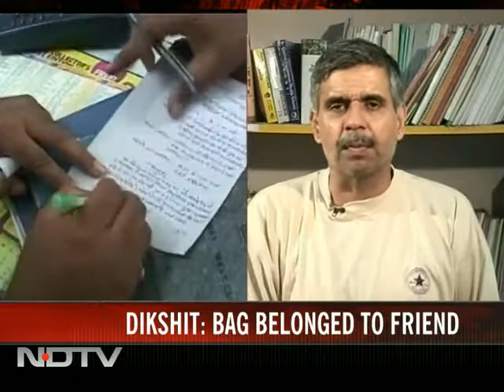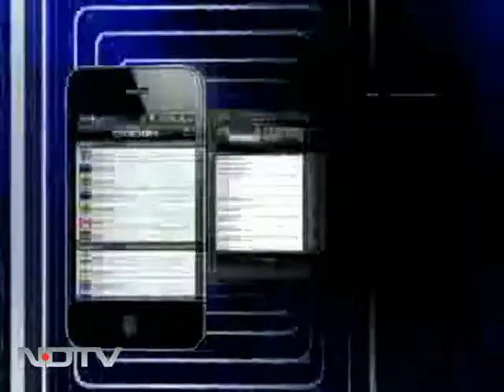Sandeep Dikshit on cash-in-coupe controversy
Sandeep Dikshit, who is a Lok Sabha MP from Delhi, has said that a bag filled with ten lakhs in cash, left behind by him on a train, does not belong to him. Mr Dikshit arrived at the Bhopal station this morning; he travelled in a coupe reserved for him. A little later, a railway worker who was collecting blankets and sheets from the compartment found a bag full of cash. He alerted his seniors to his discovery.